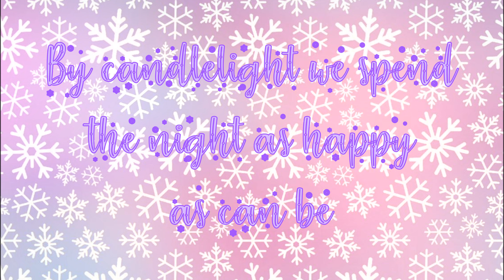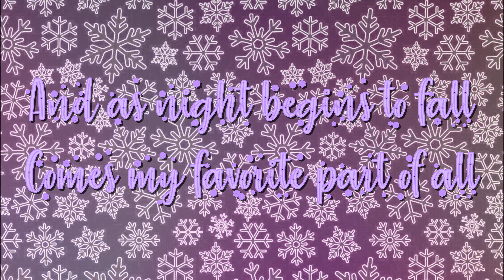Disney/Sofia The First/Wassailia/Lyrics